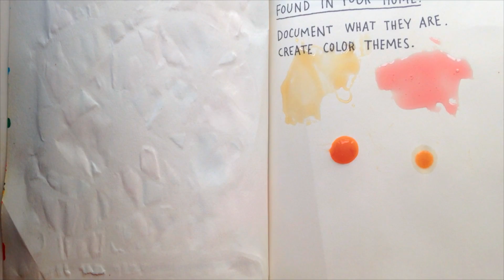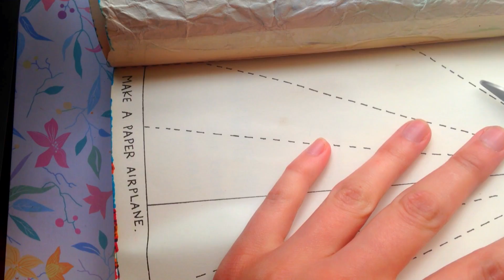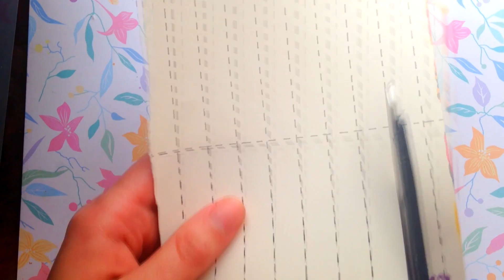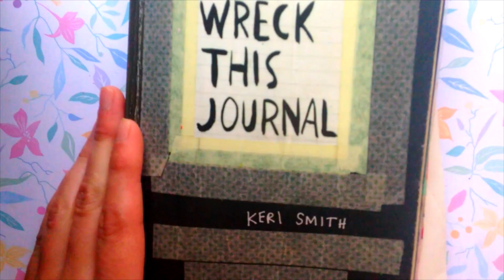Zniszcz Ten Dziennik #9 - Wreck This Journal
Kolejny odcinek z serii Zniszcz Ten Dziennik ;)